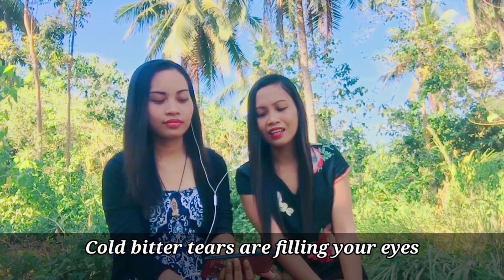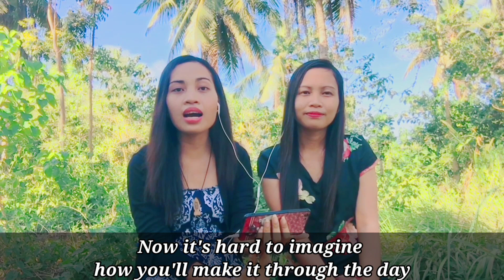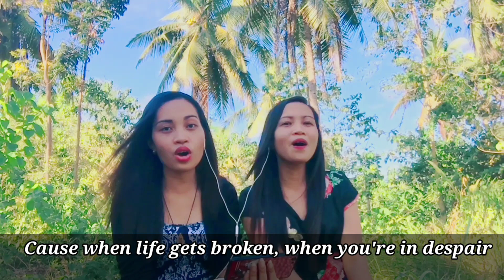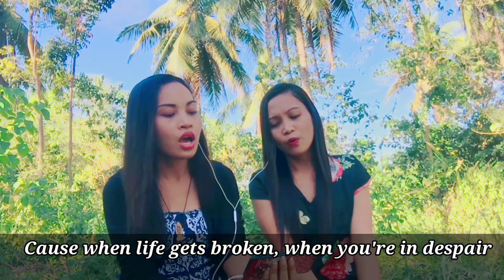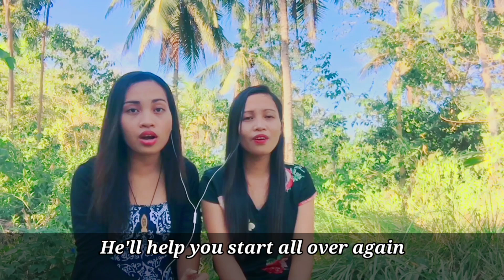WHEN LIFE GETS BROKEN by Sandi Patty with Lyrics l Cover by Jenilyn and Leodelyn Manatad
When Life Gets Broken
Artist: Sandi Patty
Songwriters: Tony Wood/ Ian Eskelin / Barry Weeks
When Life Gets Broken Karaoke by CATA